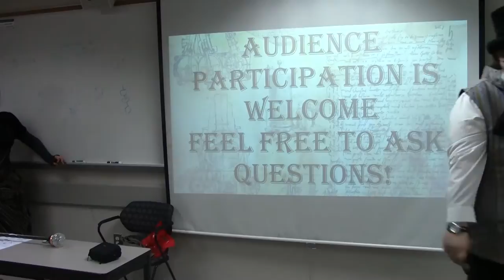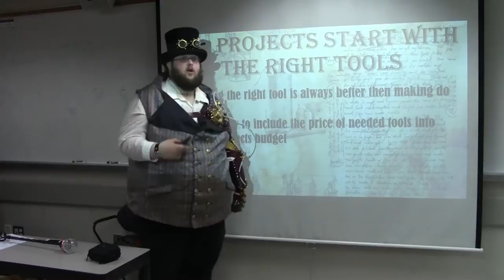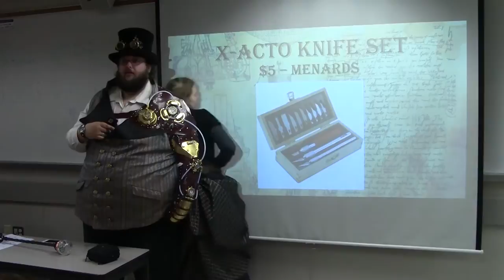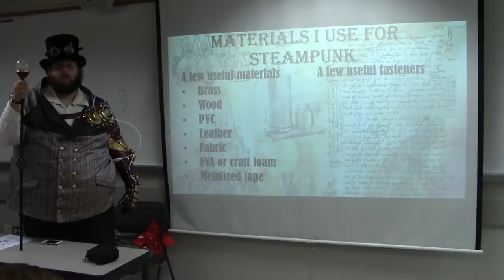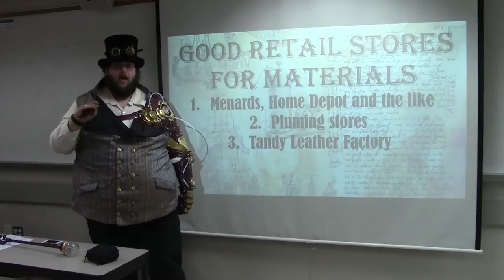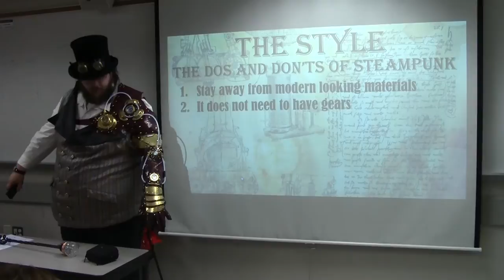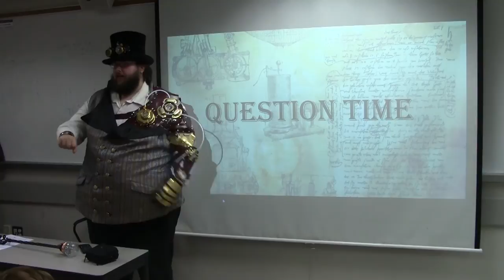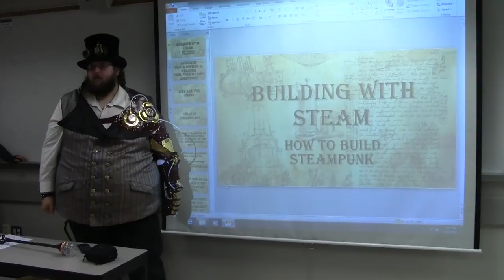Building with Steam: how to build steampunk - Jafax 2014 panel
This is my panel Building with Steam: how to build Steampunk that took  place June 21 2014 at Jafax anime convention. I could not have asked for a better turn out, we did not have enough room for all the people who wanted to attend. Sorry if the audio glitches a few times my current camera breaks video into pieces and they can be hard to edit together.

Comments and questions are always welcome!